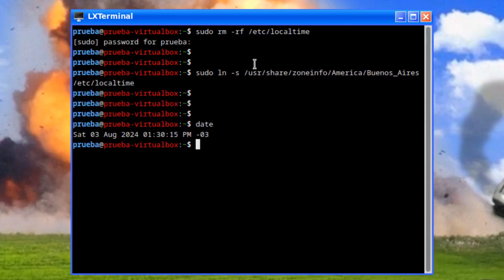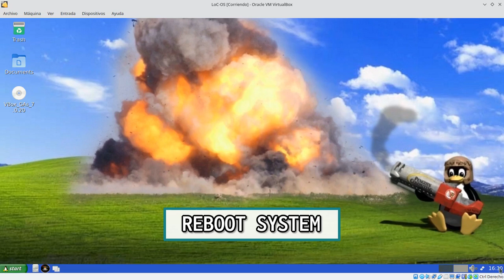Cómo actualizar el timezone (hora) en un sistema con SystemV basado en Debian (Loc-OS Linux)